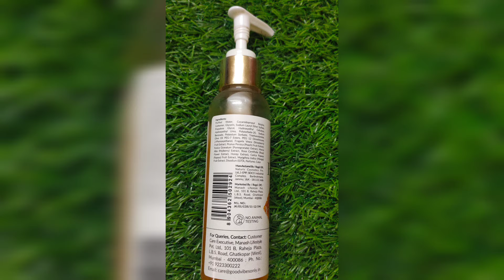Good vibes moisturizing honey face wash review | Best for winters | Fashion Lane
Hello my lovelies!! I hope you would be doing great.

In today's video I am going to give you my honest opinion about the good vibes honey face wash.

For further info or business collabs

Will see you in my next one
Till then '
Take Care
Love xoxo 💕💕